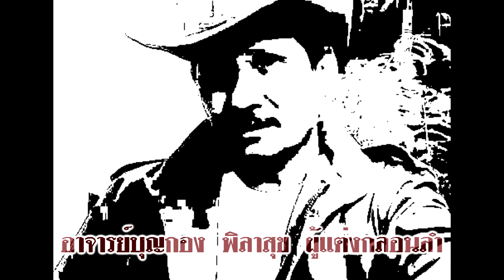ถ่งนาในอดีต สาครน้อย เวียงอุบล [Audio version]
เพลง : ถ่งนาในอดีต
ศิลปิน : สาครน้อย  เวียงอุบล
ผู้แต่ง : บุญกอง  พิลาสุข
ดนตรี : ธวัชชัย  รัตนกุล
บันทึกเสียง : ฅนหลังฉาก